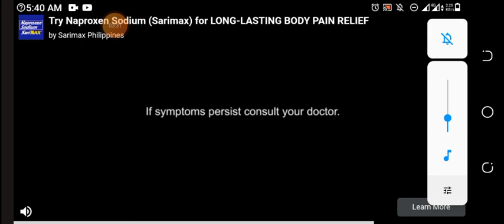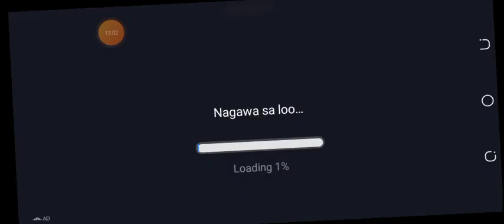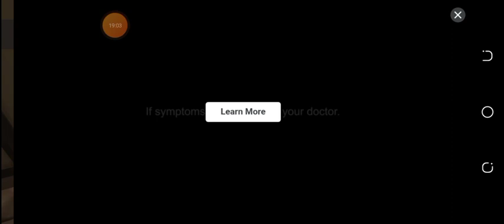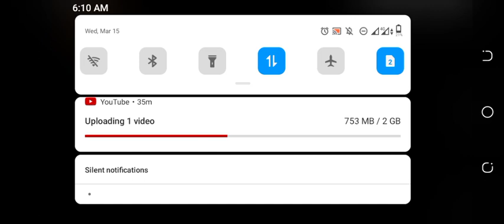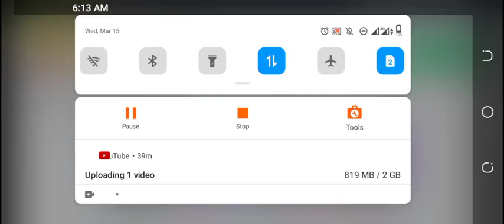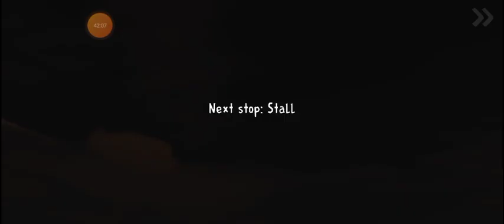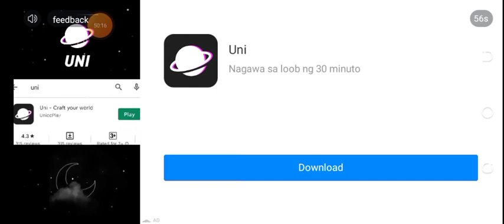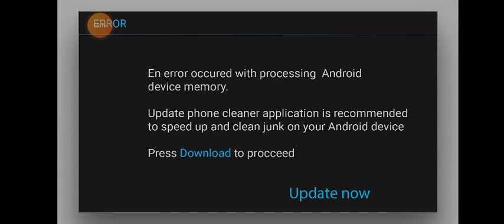Ice cream 3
koabilar7